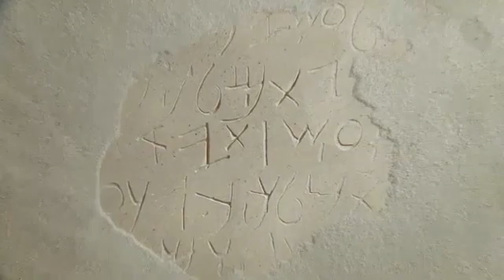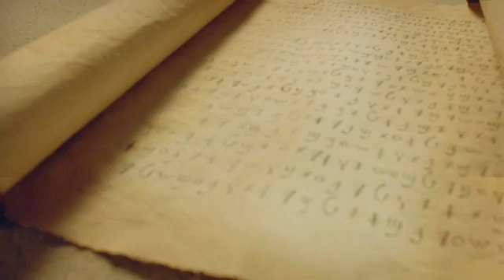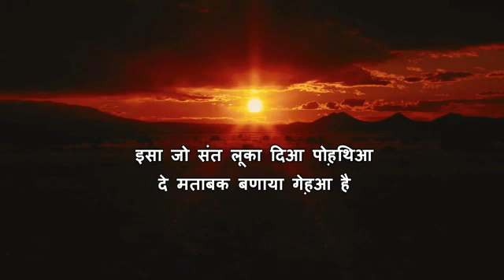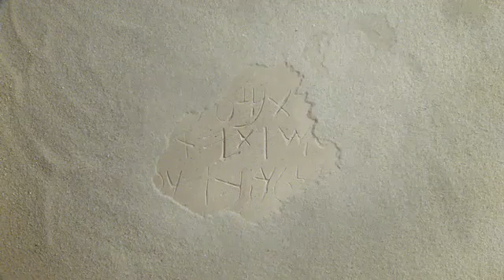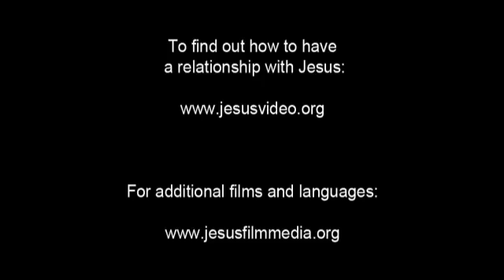Kangri Jesus Film! JESUS SAVE ME... JESUS BLOOD REDEEMED ME...